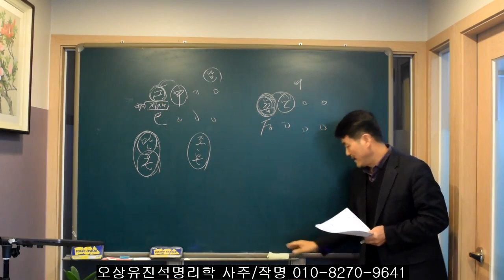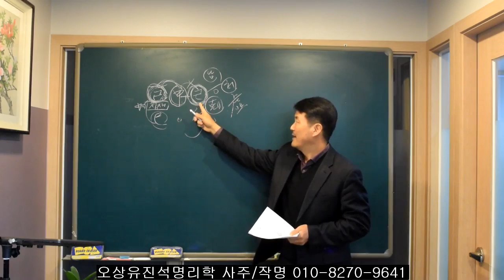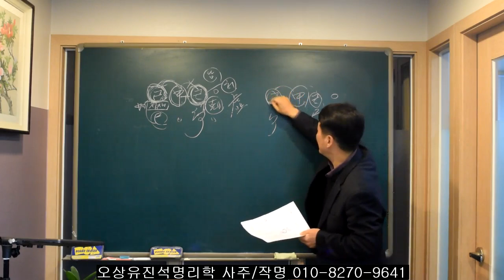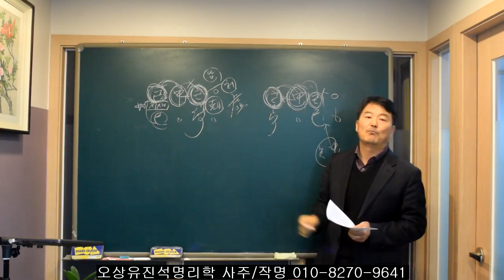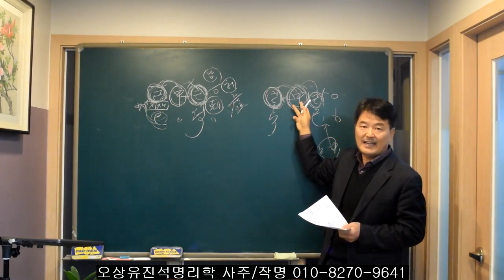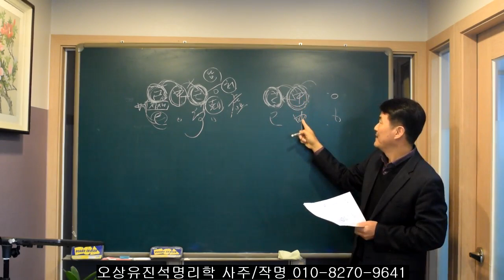결혼이 늦거나 늦게하는 사람들 특징.오상유진석명리학강의